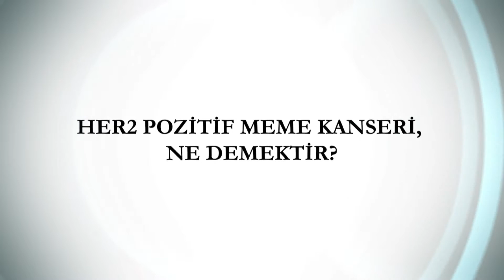HER2 POZİTİF MEME KANSERİ, NE DEMEKTİR?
PROF.  DR. HANDAN ONUR CEVAPLIYOR